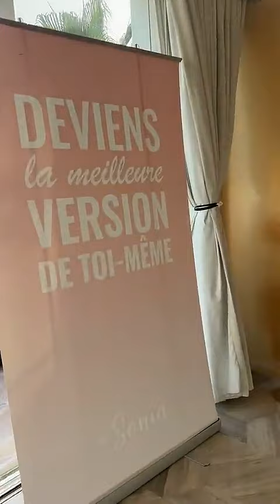JULIA PAREDES - 29 Avril 2024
Les amis on se retrouve pour mon vlog du 29 Avril 2024 sur notre chaine - Pour retrouver tous mes vlogs direction ma playlist